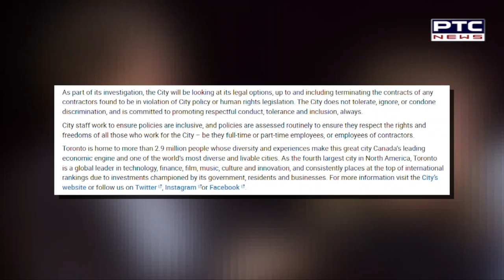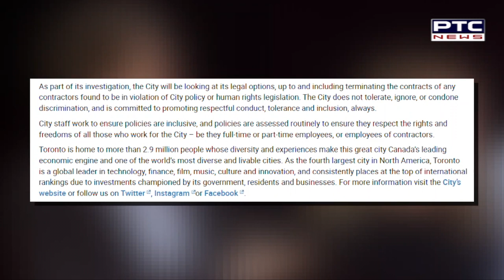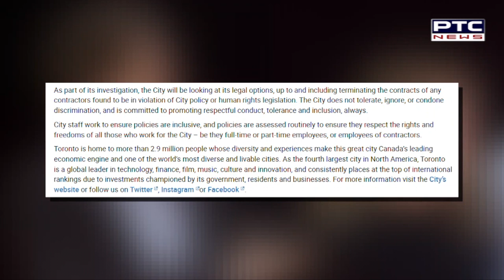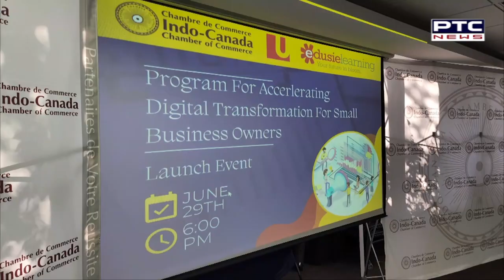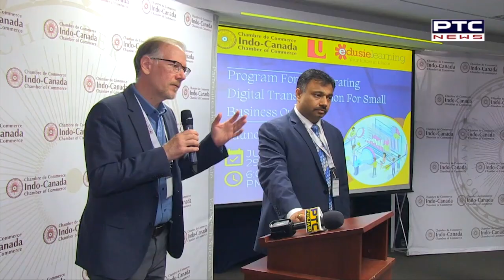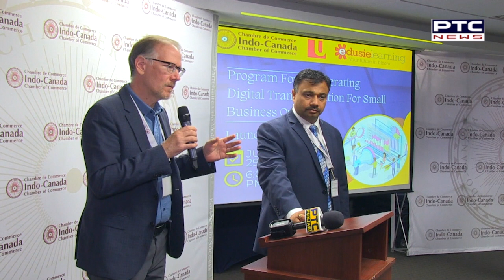NRI World I Over 100 Sikh security guards removed reinstated IICCC with YorkU launches program